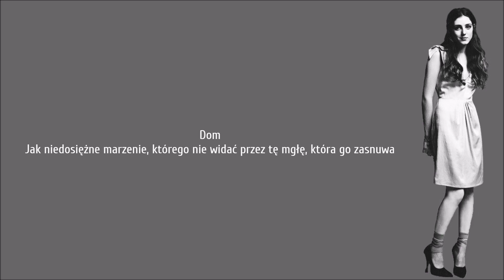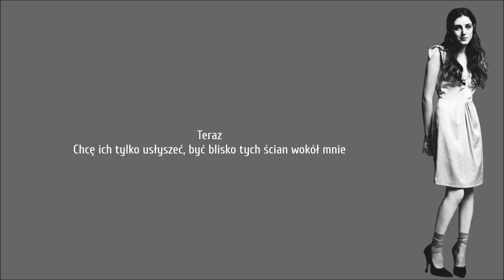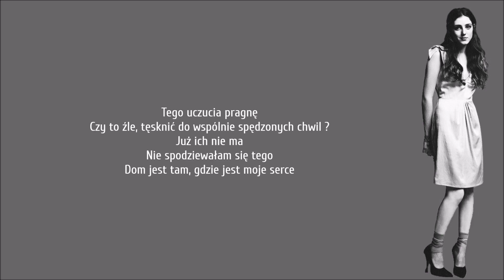Birdy - Home (Tłumaczenie PL ©)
Dom jest tam, gdzie jest moje serce...

Lyrics: Jasmine Van Den Bogaerde & Jake Gosling
Year: 2013
Original: Birdy
Released: Fire Within (2014)